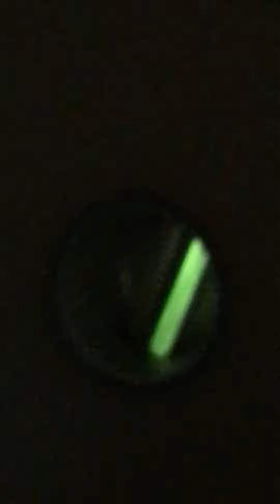jasper explains his personification of a flickering light